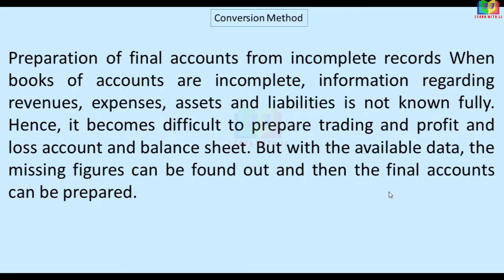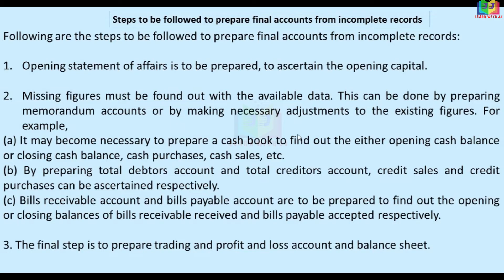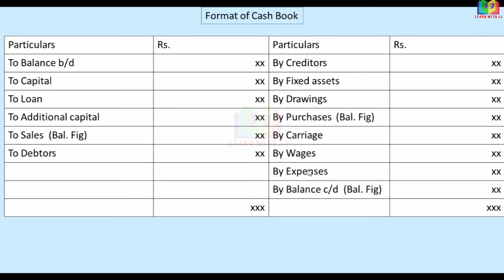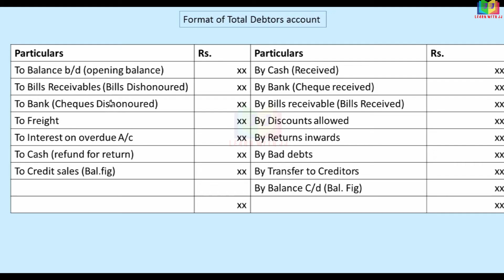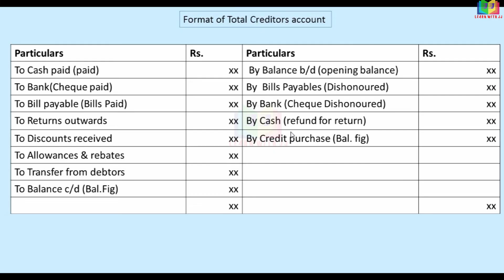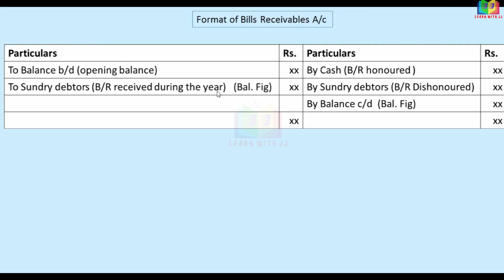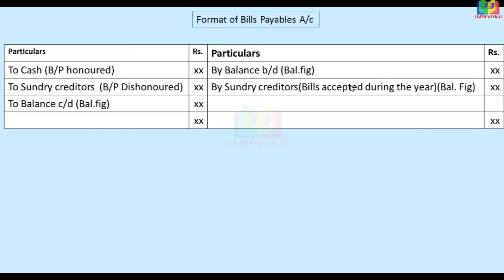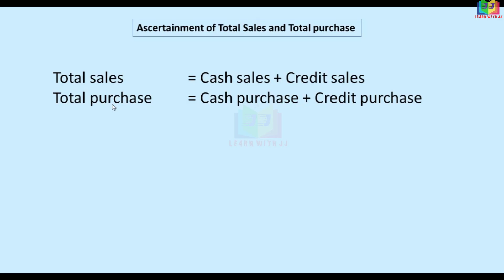Accounts from Incomplete Records || Part 8 in Tamil || singleentrysystem || Conversion method